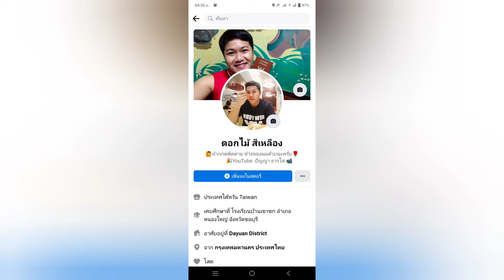งานไต้หวัน... บรรยากาศงานอบรมแรงงานไทยในไต้หวัน และปรับปรุงคุณภาพชีวิตให้ดีขึ้น